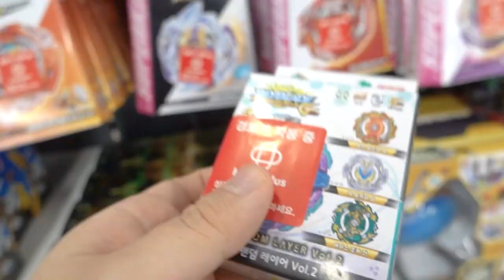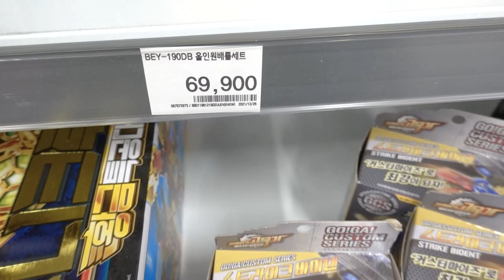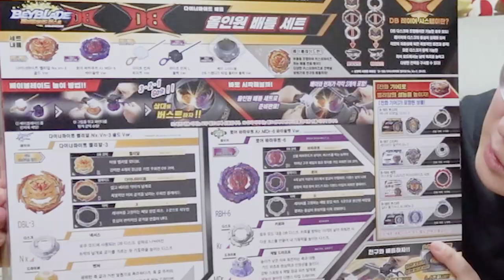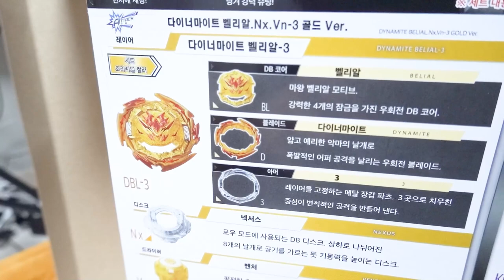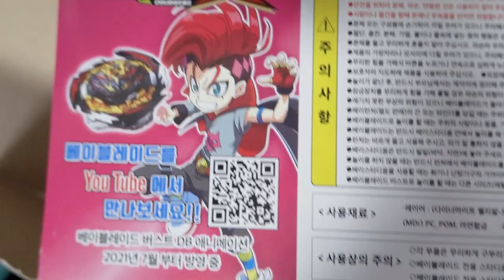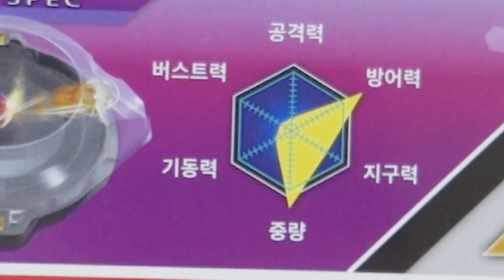베이블레이드 입문합니다... 공격? 방어? 휴지의 인생팽이를 찾아주세요 ㅠㅠ [ 베이블레이드 #1 ] l 휴지(HueZ)